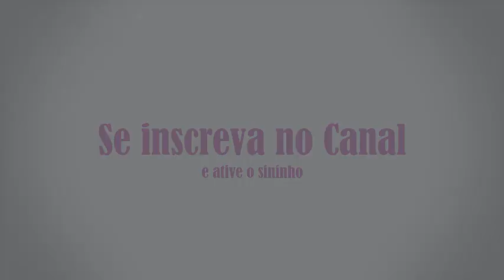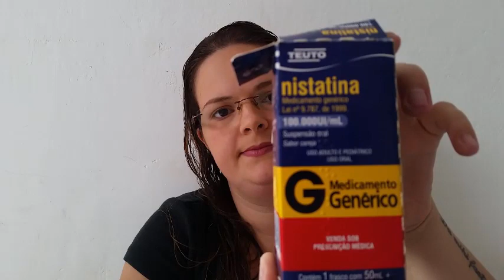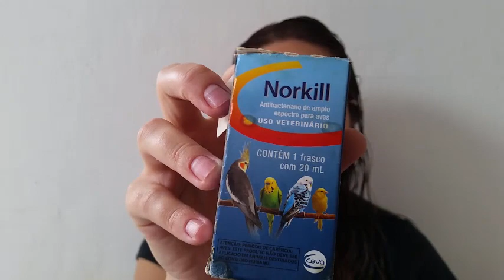Fungo no papo e seu tratamento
No vídeo de hoje eu falo sobre fungo no papo.
Como ela é adquirida, quais são seus sintomas e qual é o tratamento para fungo papo.
Também falo como evitar esse fungo.